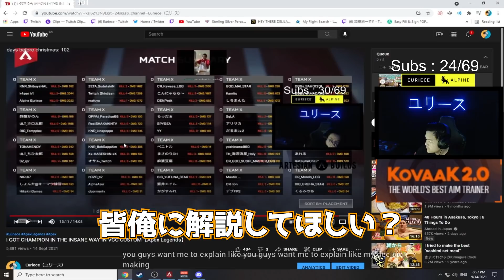【Euriece】I EXPLAINED WHAT I THOUGHT IN THE ENDGAME OF VCC CUSTOM！【Apex Legends】